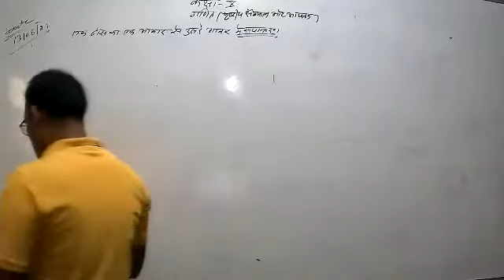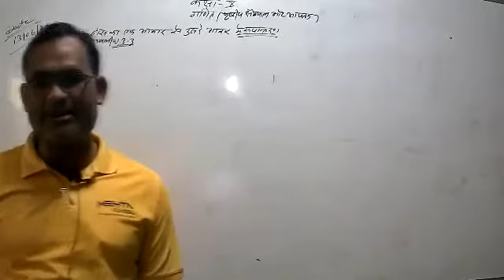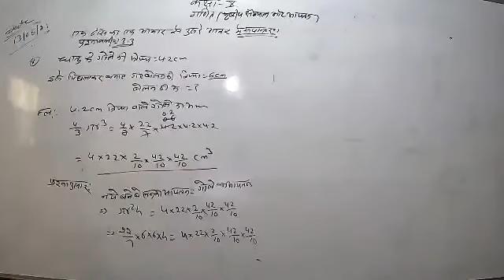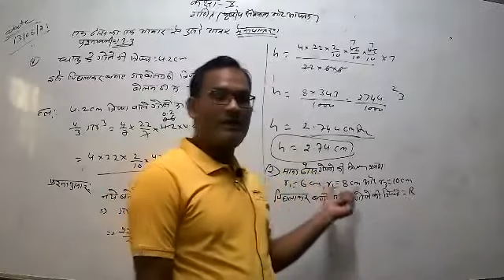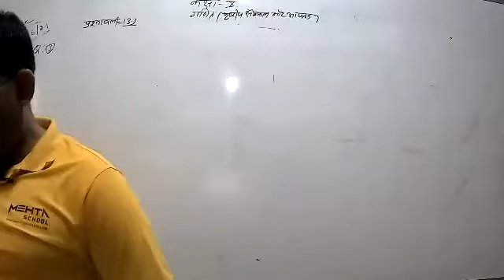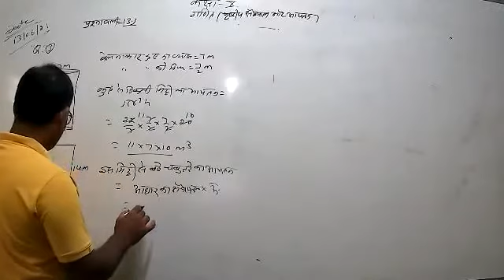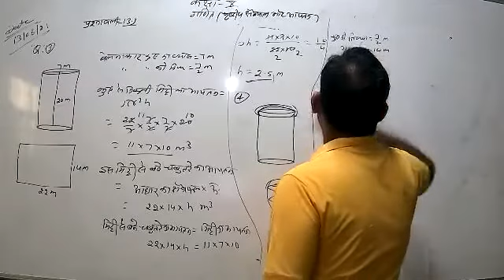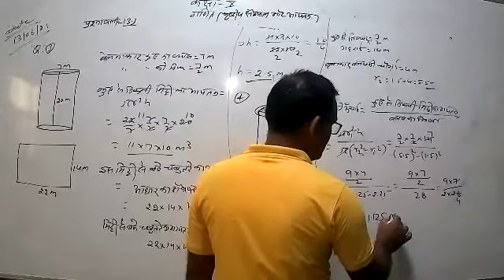LIVE CLASS-10th MATH EX.-13.3#पृष्ठीय क्षेत्रफल और आयतन (13.08.21)